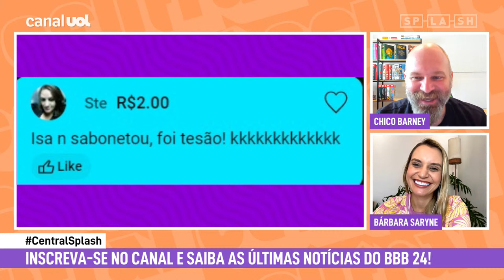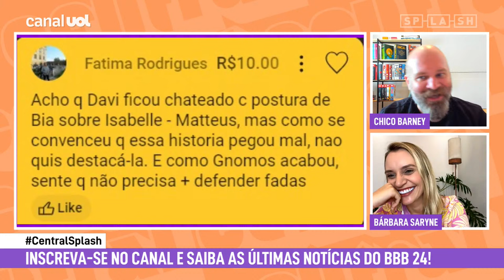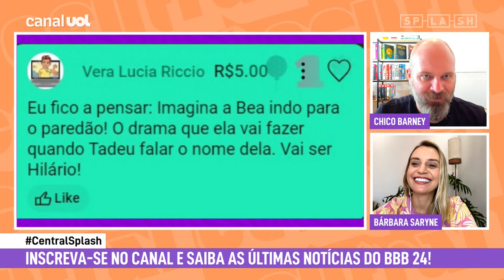🔴 BBB 24: Davi detona Beatriz e critica Isabelle, que passa vergonha no Sincerão! ENQUETE CHOCA!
BBB24 BBB No Central Splash de hoje, Chico Barney e Bárbara Saryne analisam as últimas informações do BBB 24!